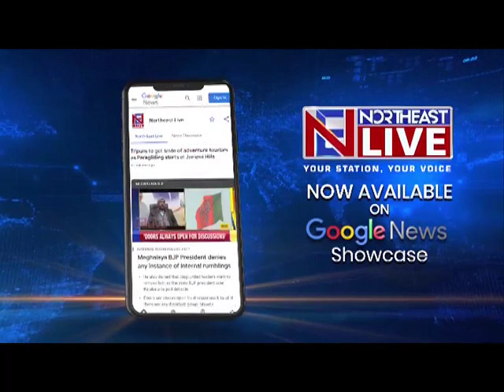Meghalaya : Workers denied payment, assaulted, chased away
Meghalaya | A group of people working as daily-wage labourers in Meghalaya is at the receiving end. The workers alleged that they were physically assaulted by some locals, forcing them to leave the place at the earliest. The daily-wage workers, who hail from other States including Assam, also alleged that they were not allowed to work and that they have also been deprived of their remuneration for the past 2 months.